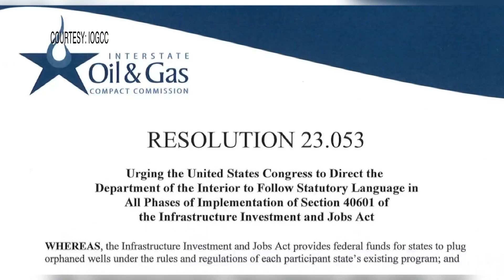Plugging abandoned oil and gas wells in the Permian Basin could become more affordable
A resolution has asked the federal government to allocate grant funds appropriately. Plugging abandoned wells is a focus to improve the environmental landscape.